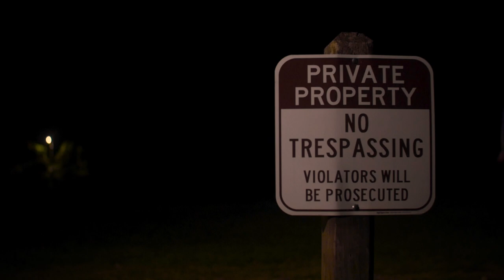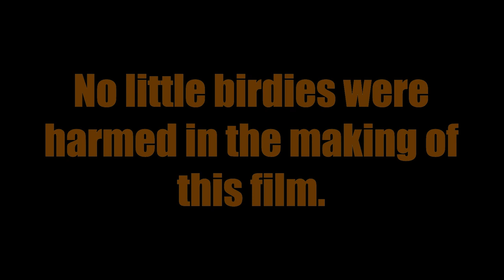Prey (Short Film)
A film about a Predator and her Prey.

Original Score by Dr. Collie

No little birdies were harmed in the making of this film.